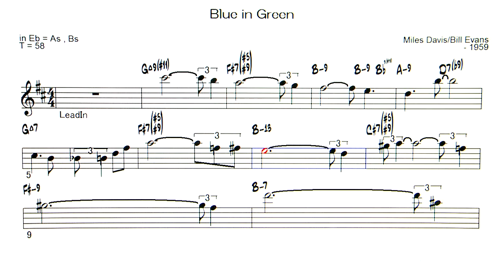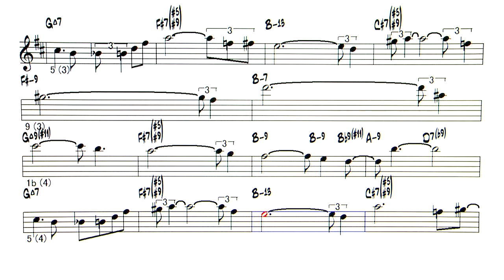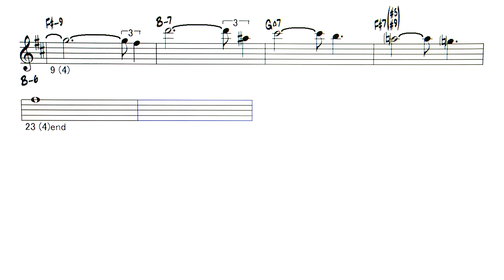Blue in Green - Miles Davis - ( Eb 🎷 )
Backing Track - Blue in Green  ( by   Miles Davis / Bill Evans - 1959 )
1 chorus → 10 measures
◎Backing Tracks list